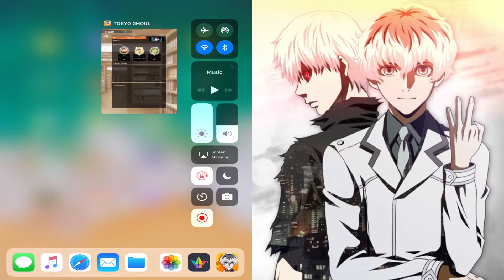TOKYO GHOUL RE BIRTH HARD MODE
We complete some of the story on hard

if you like this video you will love this one
 "TROVER SAVES THE UNIVERSE-Part 1-WE ARE A CHAIROPIAN"